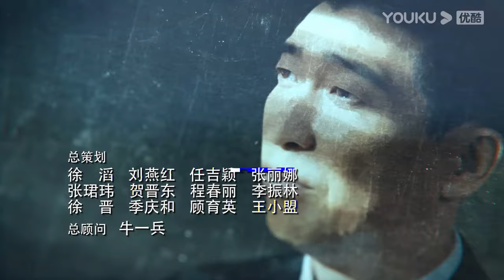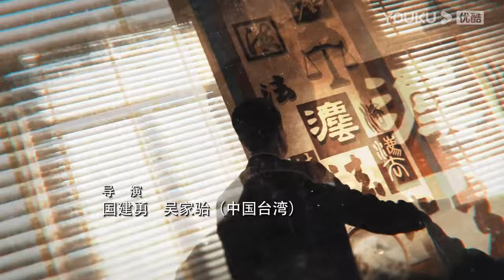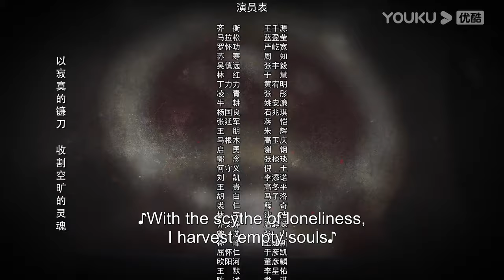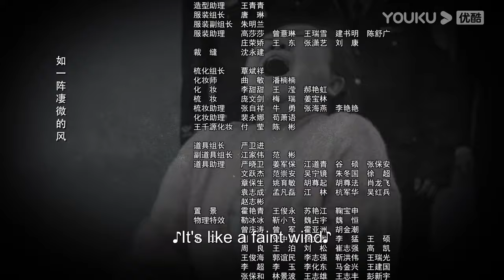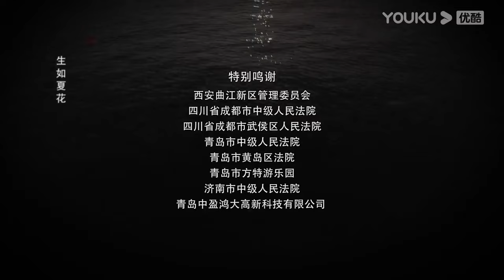【Keadilan 宣判】EP01: Hakim dedahakn kebenaran kes pembunuhan anak kapal | YOUKU Malaysia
Sila muat turun APP antarabangsa YOUKU untuk menonton "Kedailan“ di mana-mana sahaja dengan berbilang sari kata. Jangan lupa sertai keahlian YOUKU APP antarabangsa dan anda akan mendapat akses khas untuk keahlian dan menikmati drama lebih awal!

【Keadilan 宣判 The Justice】《宣判》是一部现实主义题材的主旋律电视剧，具有较强的普法意义。该剧讲述了齐 州市中级人民法院新任副院长齐衡秉承“公平公正至上”的法律原则，以对社会极端 负责的态度，以“渔船杀人案”为切入点，在公安机关和检察机关的配合下，排除 了该市穷凶极恶的商人罗怀功等人的压力和干扰，公正地判决了一系列错综复杂的 案件，在判案的过程中，齐衡以高尚的品格以及深沉的关爱感染了内弟郭伦，解开了 当年因为秉公执法而送内弟入狱的兄弟心结，并且在郭伦的帮助下，结合“渔船杀 人案”、“姜县化工厂污染案”的调查基础，一步步查清了五年前妻子郭念失踪的 真相，将所有犯罪嫌疑人绳之以法的故事。该剧旨在让当今的国人了解我国的司法体 系和法制观念，增强法治自信和文化自信。它主要展现了我们近几十年来司法改革取 得的巨大进步，歌颂了人民法官的秉公执法、刚正不阿，更强调了任何资本势力妄图 绑架社会、绑架法律的企图都是行不通的，都会遭到正义、正直的法官群体利用法律 武器进行的抵制和审判。法官们不会被腐蚀、不会被绑架，他们会坚定不移地维护法 律的尊严和纯洁。
★ Pelakon: Wang Qianyuan/Lan Yingying/Yan Yikuan/Zhang Fengyi

00:00 Laman Web Antarabangsa YOUKU telah tersedia!
02:00 Muat turn APP Antarabangsa YOUKU untuk menonton episod penuh secara awal!